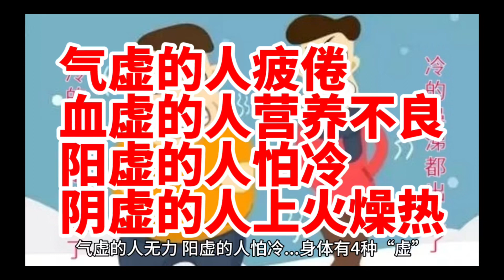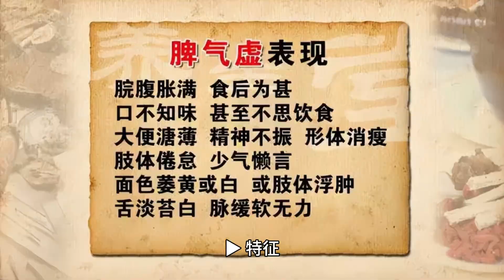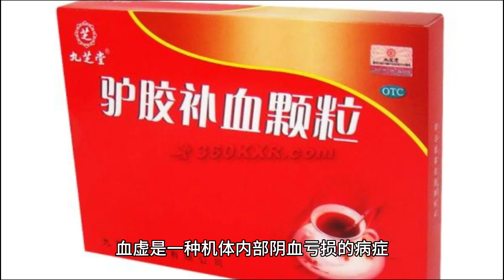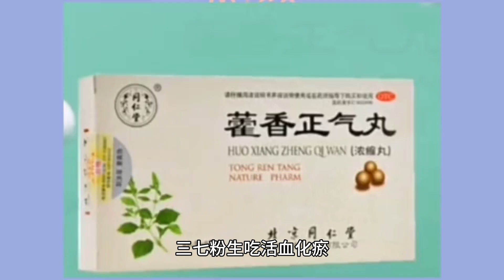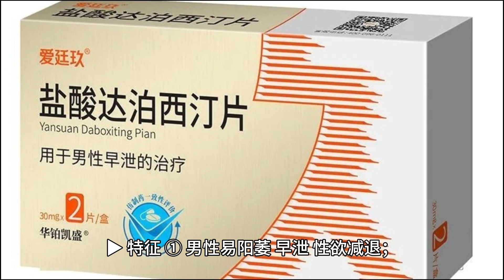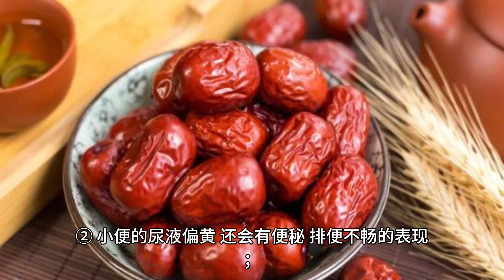气虚的人疲倦 血虚的人营养不良 阳虚的人怕冷 阴虚的人上火燥热